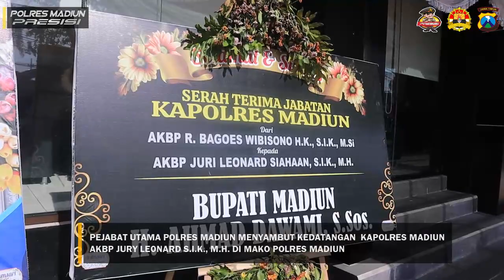ARAHAN PERDANA KAPOLRES MADIUN YANG BARU